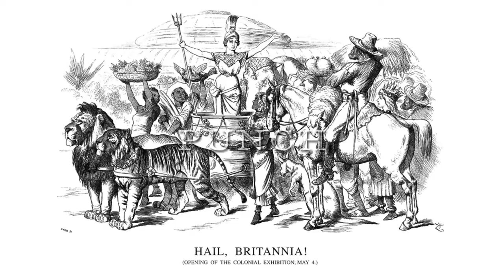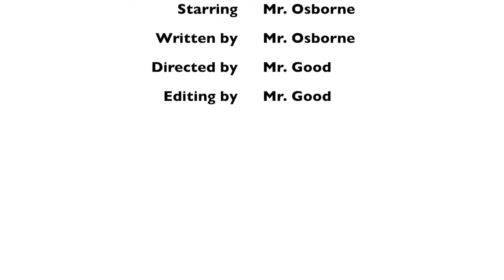Mr Osborne British Literature Unit Preview 5 The Victor